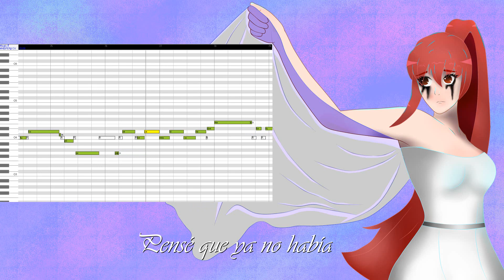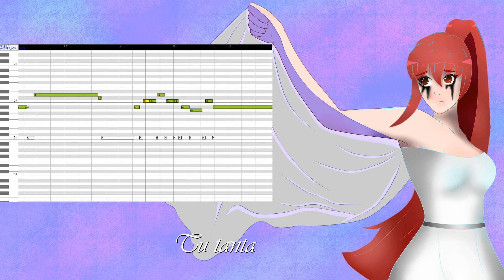tu falta de querer Mon Laferte pero canta mi prima [utauカバー]